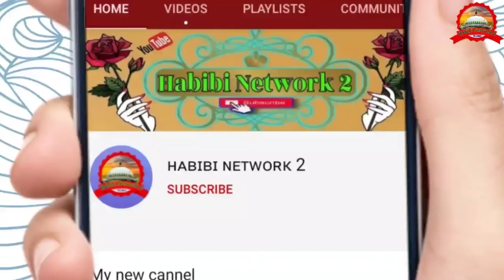Rashid Anwar Makki Miyan इस तकरीर को सुन के आप का ईमान में एक रोशनी पैदा हो जाएगा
इन की तकरीर से देवबंदी इतनी दुर भागती है के पता ही नही चलता है ।।।।।।।।।।
आप एक TTS Hoto ज़रूर सुने